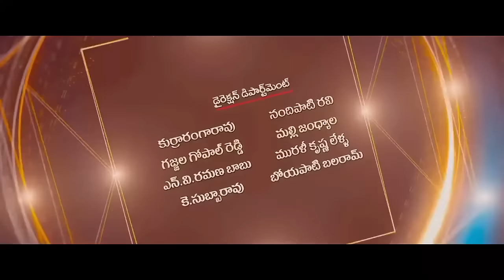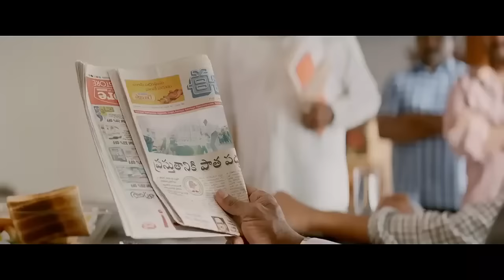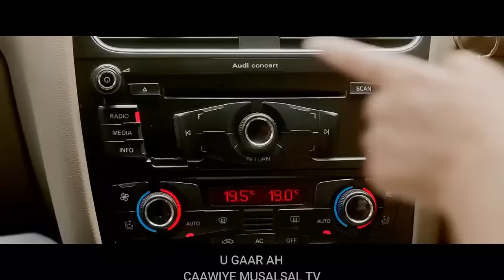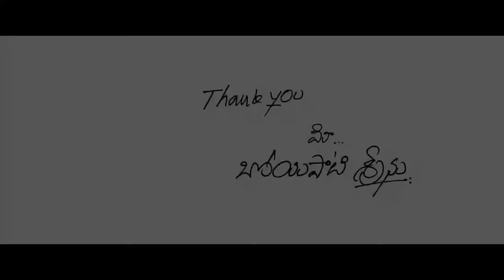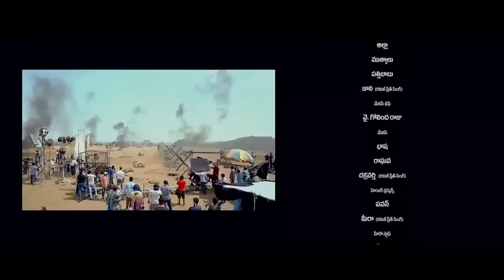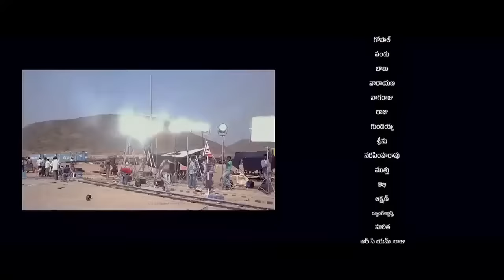Hindi afsomali Cusub 2022 Fanproj Dagaal iyo Jaceyl